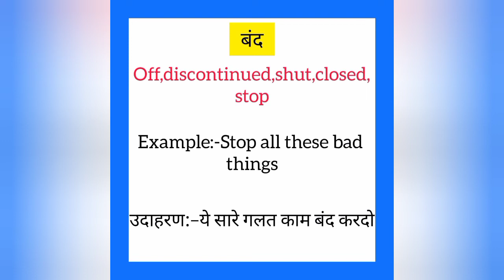Band ko english mein kya kahate hain | बंद को इंग्लिश में क्या कहते हैं | Off meaning in hindi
Band ko English me kya kahate hain
Band को इंग्लिश में क्या कहते है

बंद को इंग्लिश में off कहते हैं
Band ko English mein off kahate hain